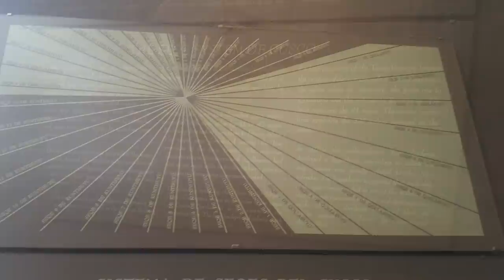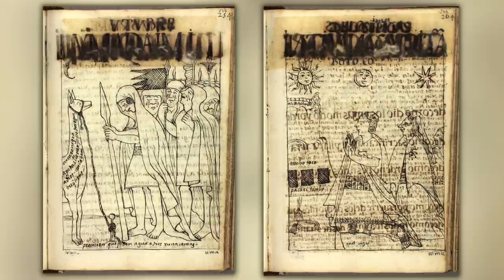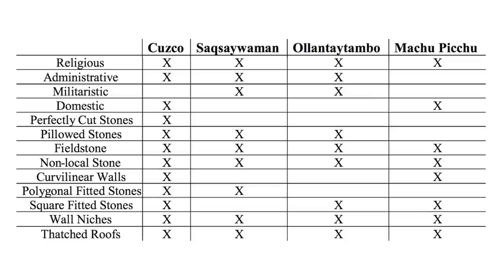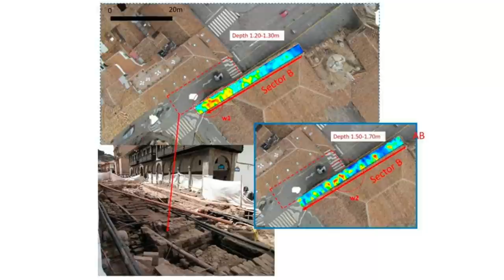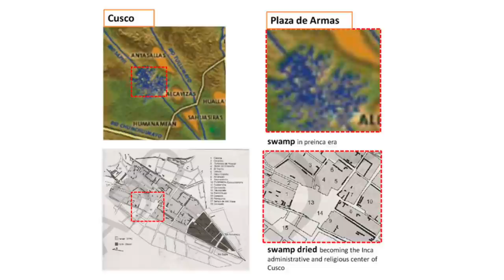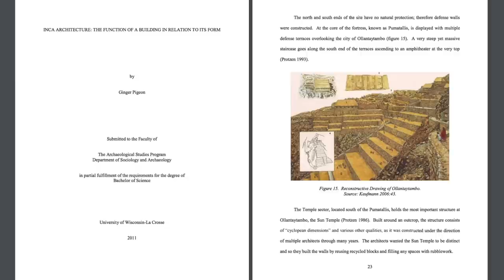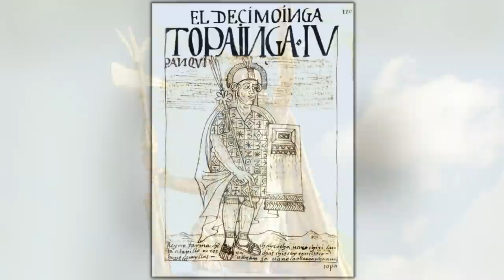The Enigmatic Tambomachay: The Royal Inca Fountain of Pachacuti | Ancient Architects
At the height of it’s power, the Inca Empire stretched across the Andean mountains of South America, and although Cusco was the important capital city from the 13th to 16th centuries, the place where I and many other researchers often focus our attention on, there are so many other sites of interest that should be on your radar.

Many viewers will already be aware of Tambomachay, a large archaeological site with incredible masonry, royal and noble houses, natural springs, and a complex series of aqueducts, canals and waterfalls that run through the terraced rocks.

As well as being amazing artists, architects and builders, the Inca developed an ingenious system of irrigation, showing a clear understanding of water management at numerous sites across the empire. Without this knowledge, the empire would never have grown so large and so powerful so quickly.

Tambomachay is a prime example of this. The area may have served as a military outpost guarding the approach to Cusco. Some think it may have been like a spa resort for the Incan elite or was possibly the site of imperial baths. It could well have been functional but we can’t rule out a possible religious function too, because we know from oral traditions, as well as the attributes of various Inca gods, that water was sacred, and water here was especially important. It was also home to a number of sacred shrines.

Watch this video to learn more about Tambomachay, as well as a brief look at the complex study of Inca architecture, why there are so many conflicting styles and my opinions of the Enigmatic site of Tambomachay - the royal Inca fountain of Pachacuti.

Sources to follow.
The Sacred Landscape of the Inca: The Cusco Ceque System By Brian S. Bauer

More sources to follow...